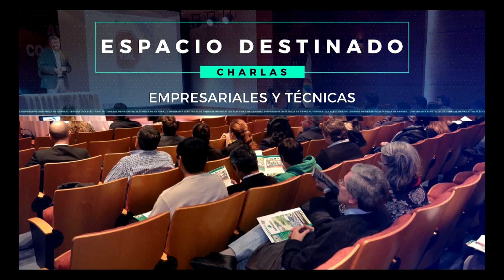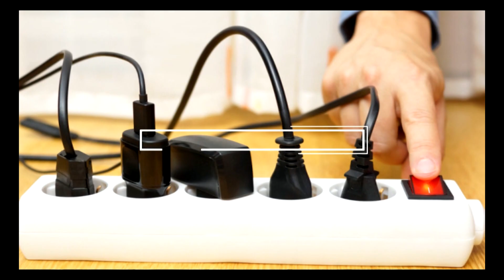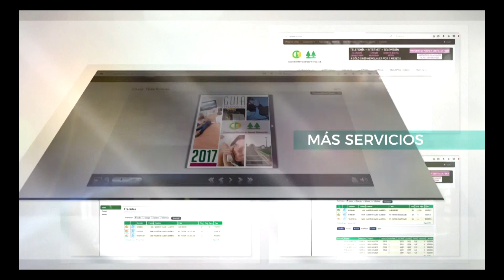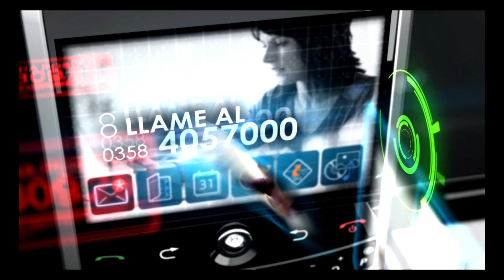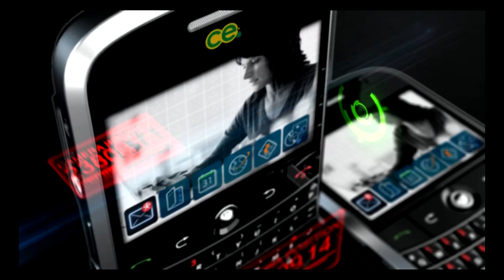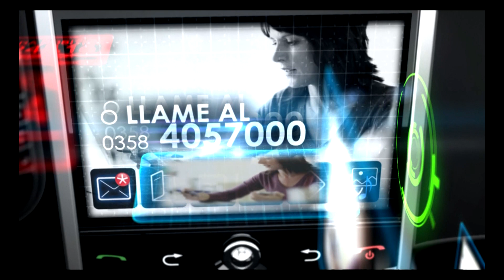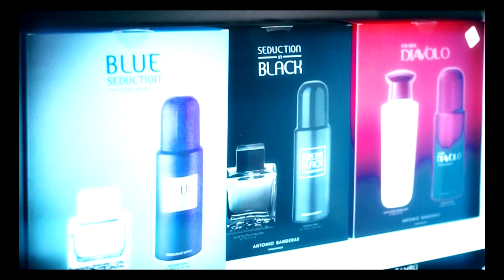REALIDAD & DEBATE Int Franco Morra (05 07 2017)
El Intendente de la ciudad de General Deheza Franco Morra  en el programa Realidad y Debate.